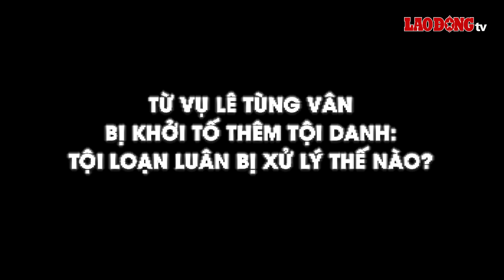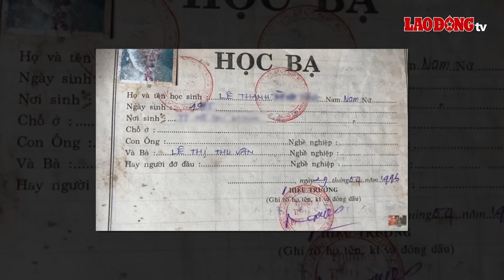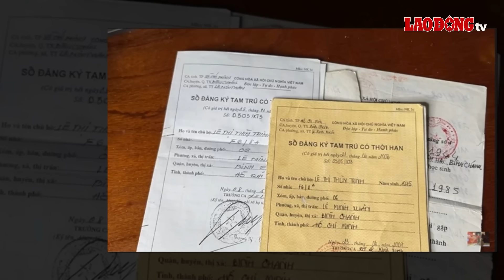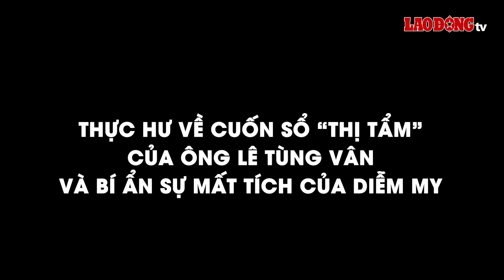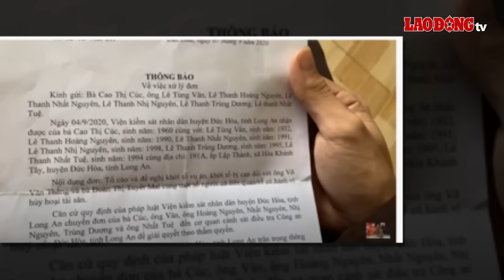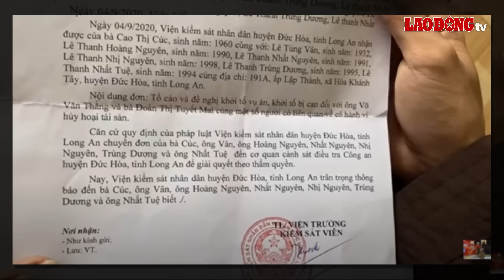“Thầy ông nội” Lê Tùng Vân bị khởi tố thêm tội danh ở tuổi ngoài 90: Tội loạn luân bị xử lý thế nào?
BÁO LAO ĐỘNG | Công an tỉnh Long An cho biết đã khởi tố vụ án hình sự và khởi tố bị can đối với ông Lê Tùng Vân về tội loạn luân. Vậy toàn bộ vụ bê bối liên quan đến chi tiết loạn luân này là như thế nào? Hãy cùng chúng tôi tìm hiểu ngay sau đây
* Đường dây nóng: 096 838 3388